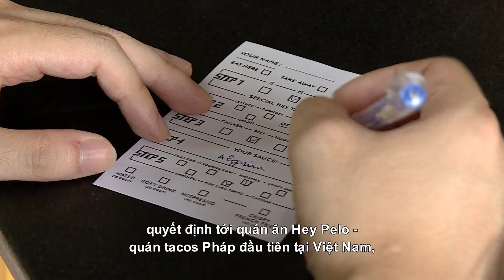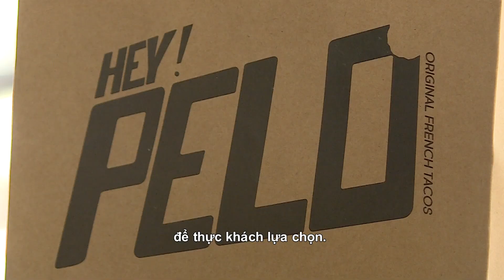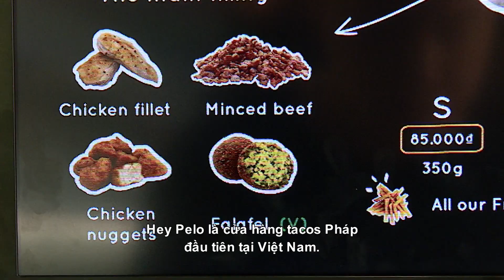Hey Pelo : le tacos français débarque à Hanoï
Si la cuisine française devient de plus en plus appréciée des Vietnamiens, ses spécialités régionales restent encore peu connues du grand public. Hey Pelo relève le défi et devient le premier restaurant de tacos français au Vietnam.